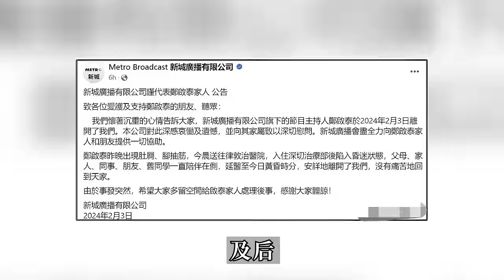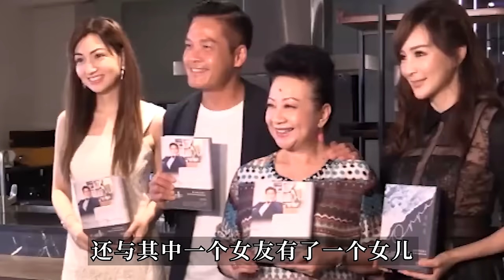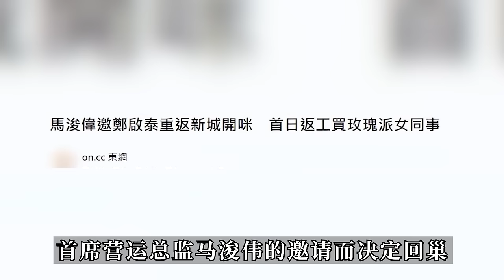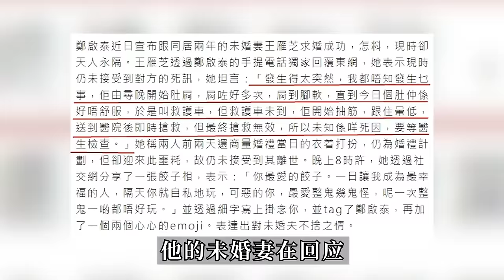過世第3天！鄭啟泰死因終於查明！臨終前24小時身體早有異樣，無人送醫錯過搶救時機！未婚妻難辭其咎！【三言两娱】